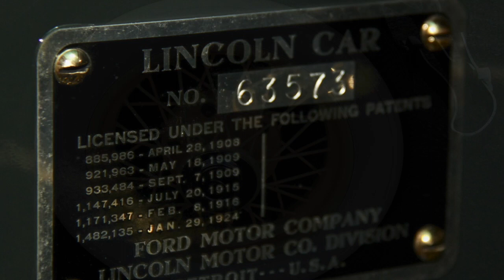1930 Lincoln Model L 5-Passenger Coupe - Charvet Classic Cars